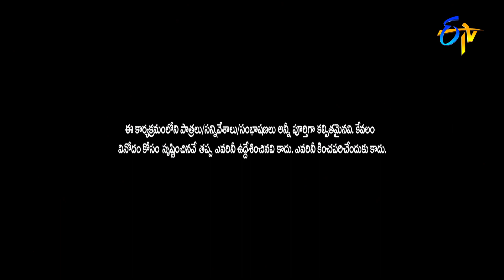Indraneel,Meghana, Rithu Chowdary& Azhar Special Skit Performance | Jabardasth|21st April 2022 |ETV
Indraneel, Meghana and others come up with a special skit and create hilarious fun with their counter-dialogues.